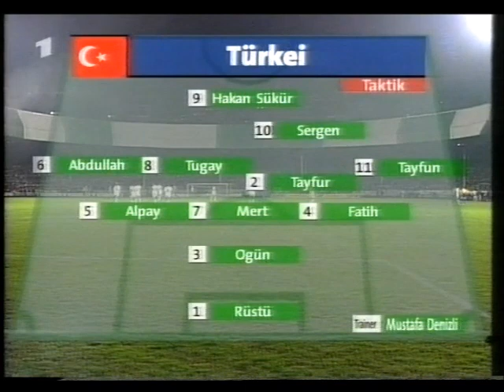Teamchef Erich Ribbeck und sein misslungenes erstes Länderspiel (10.10.1998)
Das erste Länderspiel von Erich Ribbeck als Teamchef der deutschen Fußballnationalmannschaft am 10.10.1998 in Bursa gegen die Türkei.